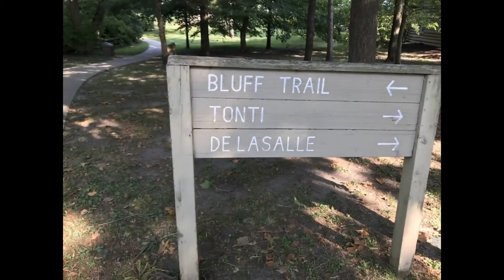DrRic Hiking Excursions Starved Rock State Park St Louis Canyon